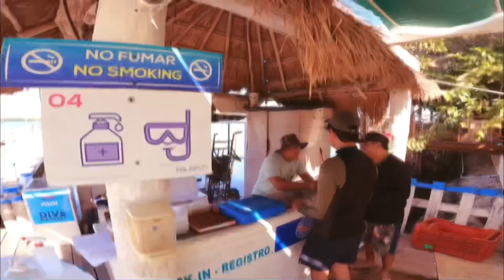DIVING LESSON IN CANCUN 🤙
Check us out on instagram @highlife_mexico

Looking to dive without certification? Come and dive with us 👌
Dives from 99 USD